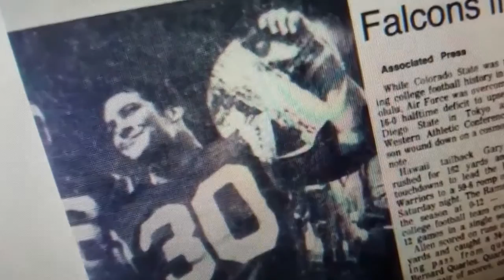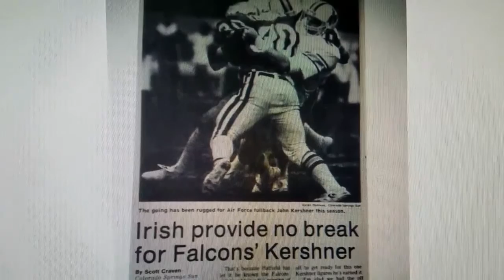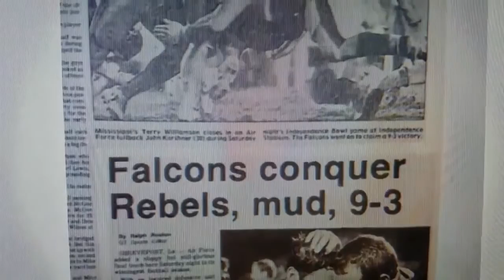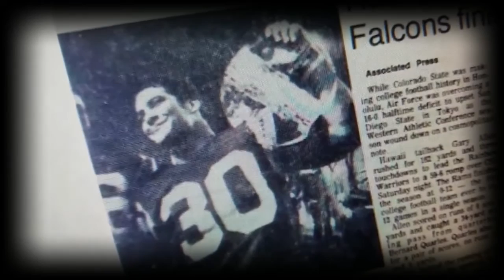JOHN KERSHNER AIR FORCE FOOTBALL | HIGHLIGHTS MVP 1983 | TRADITION OF EXCELLENCE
JOHN KERSHNER AIR FORCE FOOTBALL | HIGHLIGHTS MVP 1983
A tradition of excellence!

Record Season.